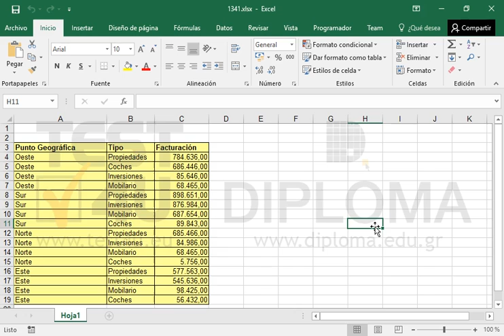Calcule los subtotales de la facturación, para cambio en Punto Geográfica en el rango de celdas...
Calcule los subtotales de la facturación, para cambio en Punto Geográfica en el rango de celdas A3:C19.

Productos relacionados TEST4U:

77-727 Microsoft Office Specialist Excel Core 2016 - Ισπανική έκδοση